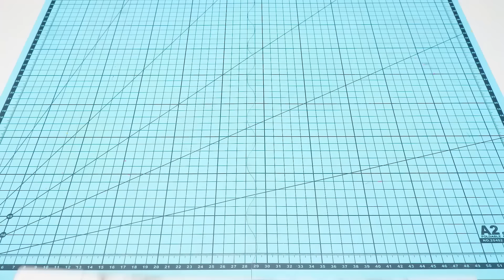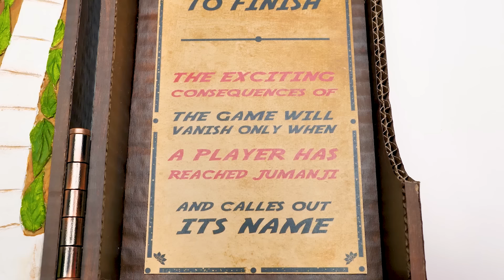Jogo de Papelão JUMANJI na VIDA REAL! 🎲 🌺 🐒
Olá! Hoje Sam e a Sue farão um artesanato inspirado em um dos filmes favoritos da Sue! Ju-man-ji! A propósito, você já assistiu? Vamos fazer um clássico jogo de tabuleiro Jumanji na caixa.

Então, a base do nosso trabalho é o papelão. Vamos pintar as peças e decorá-las com tintas acrílicas. Para isso, vamos precisar de muita imaginação! Tentaremos fazer com que o tabuleiro Jumanji pareça ser de madeira. Usando cola quente, montamos o corpo do nosso jogo. Quando a base estiver pronta, passamos para a criação de pequenos detalhes. No meio, teremos uma decoração especial que é exibida no filme. Moldamos pétalas e caminhos para o nosso campo.

O jogo é para 4 pessoas. Cada uma tem seu próprio canto para começar e uma linha especial. Está na hora de adicionar um pouco de cor ao nosso tabuleiro! Pegamos as mais misteriosas e decoramos a estrutura do jogo, assim como o exterior da caixa! Não se esqueça de colar as regras. Não há muitas em Jumanji, mas elas são muito importantes! Ponha as figuras dos jogadores no lugar e podemos começar o jogo! E lembre-se, não comece a menos que pretenda terminar...

OPENING THEME
Title: Cuckoo